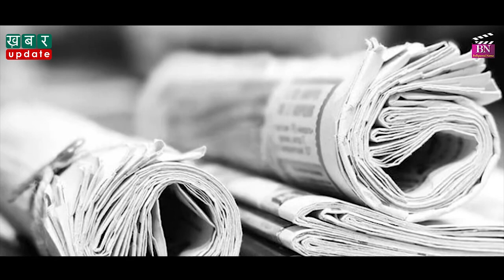Parveen Babi के पागल होने से लेकर भूख से मरने की कहानी आंखें नम कर देगी | Khabar Update